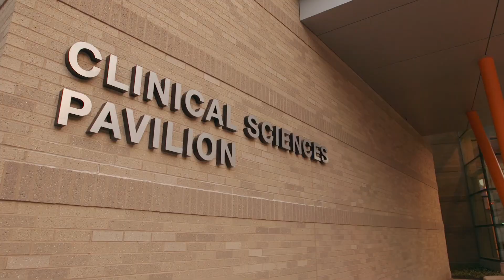Clinical Sciences Pavilion Dedication | Location T | Cincinnati Children's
A blueprint for the future. A symbol of our commitment to improving the health of children throughout the world, starting right here in our community – the new Clinical Sciences Pavilion (aka Location T), dedicated on Friday, June 12, is the embodiment of hope for eradicating diseases that have plagued children and families for centuries.

That hope was tangible to visitors who toured the facility after the ribbon-cutting and during a three-hour open house the next day. Employees and the construction crews whose craftsmanship and sweat equity helped make the building a reality, proudly showed off the new space to their families. Many were delighted by thoughtful touches, such as artwork inspired by patients; play elements in the galleria just outside the William K. Schubert Research Clinic; outdoor gardens with colorful sculptures and water features and efficient elevators that allow you to select the floor you’re heading to before you step inside.

The building’s interior is bathed in natural light, and a rainbow palette of orange, blue, green and purple makes the space feel bright and inviting. The 14th-floor rooftop garden provides a breathtaking view of the city from Kenwood to Kentucky. Dry labs and wet labs are open, with “beehive” areas on each floor where researchers can gather to grab a snack and exchange ideas.

The dedication of the Clinical Sciences Pavilion even got the attention of President Barack Obama, who sent a congratulatory letter. Employees will be moving in throughout the summer.

“You cannot imagine how excited I am about this building and what’s going to happen inside it over the next 40 years,” said Arnold Strauss, MD, former chair of pediatrics and past director of the Cincinnati Children’s Research Foundation, whose vision was the driving force behind the project. “We’re going to be creative and find new ways to deal with previously lethal diseases. We’re going to change the outcome together by being a team, collaborating here and with researchers around the world to get things done that haven’t been done before.”

Strauss acknowledged that Cincinnati Children’s research, e.g., the polio vaccine, surfactant to bolster the lungs of premature infants, the rotavirus vaccine, etc., has positively impacted 7 billion people so far. He pointed to innovations that will allow researchers to grow new hearts, stomachs, kidneys and other organs from a patient’s own cells; about the ability for doctors to choose the right medicine for treatment based on a patient’s genetic make-up instead of educated guesswork.

“Our goal is to make a better life for every child, everywhere, every time,” he said to the crowd gathered in the Galleria on Saturday morning. “The Clinical Sciences Pavilion is your home now. This is where we’re going to make great things happen.”